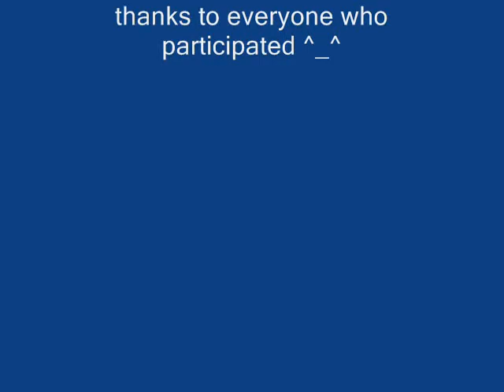MW2: DoG Element Knife Pit Tournament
DoG Knife Pit Tourney. Made possible by  H20 =]

Winner  of 1600 Microsoft Points- Tara - =]

Thanks for everyone that participated